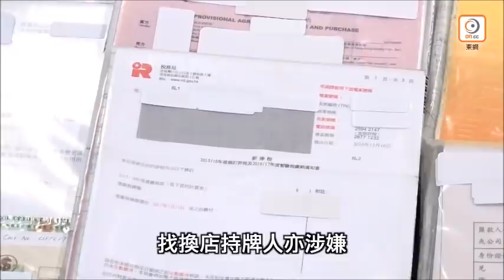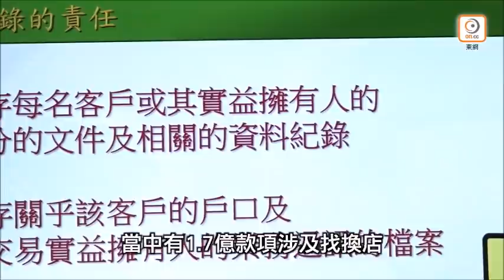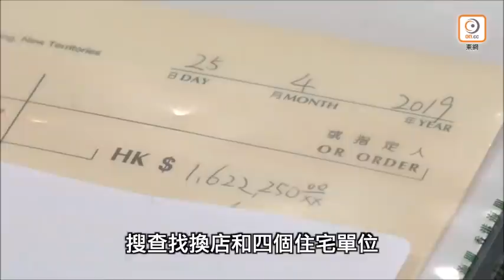【on.cc東網】美國上調香港旅遊警示 與中國同列第3級「考慮是否前往」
//中美關係緊張之際，美國國務院周一（14日）更新對中國大陸及香港的旅遊警示，指因應新冠肺炎疫情和肆意執法情況，將兩地同列為第3級「重新考慮是否前往」（Reconsider Travel）。//

【美國上調香港旅遊警示　與中國同列第3級「考慮是否前往」】